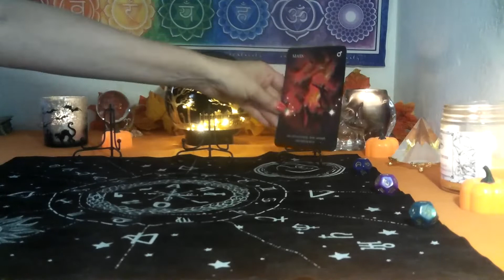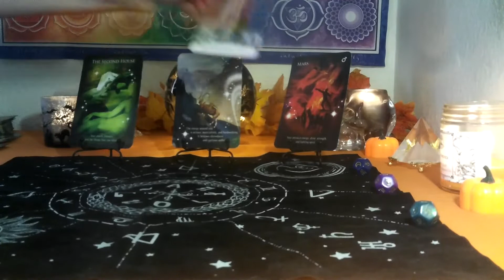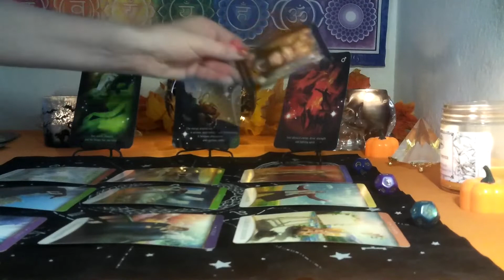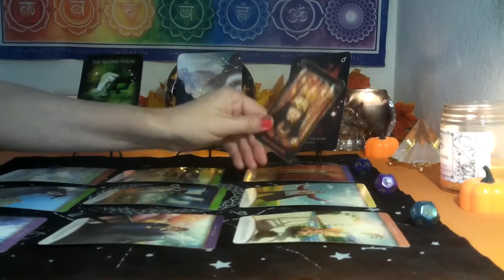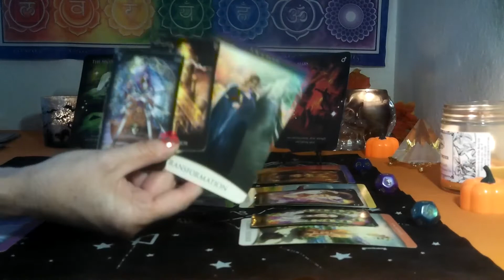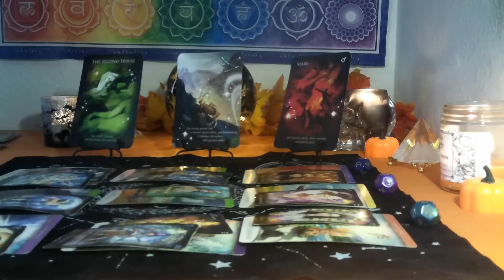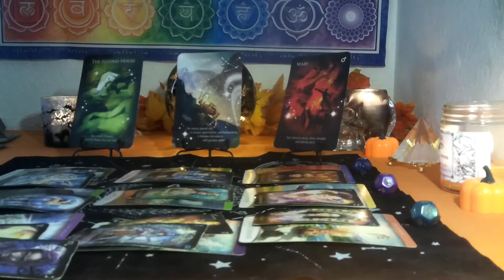CAPRICORN /AQUARIUS CUSP~ OCTOBER 2022 ASTRODICE TAROT~ KNOWING CHANGE IS NECESSARY THEY WORK WITH